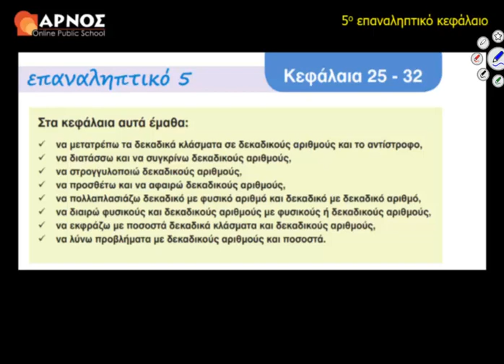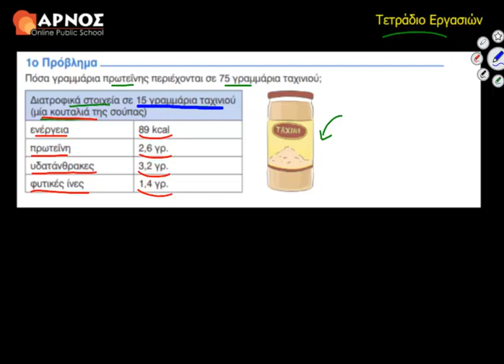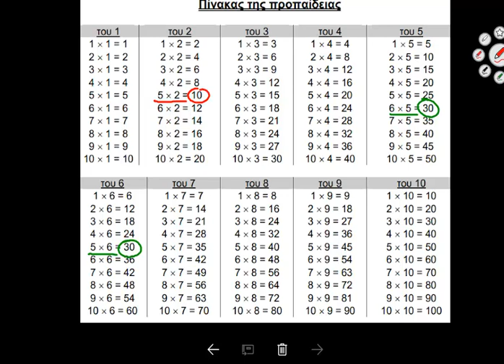5ο Επαναληπτικό Κεφ. 1ο Πρόβλημα Λυσάρι Μαθηματικά Ε' Δημοτικού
Μετατρέπουμε τα δεκαδικά κλάσματα σε δεκαδικούς αριθμούς και αντιστρόφως. Εστιάζουμε μαζί την επανάληψή μας στη σύγκριση, τη διάταξη και την στρογγυλοποίηση δεκαδικών αριθμών. Πώς πολλαπλασιάζουμε/διαιρούμε ένα φυσικό ή δεκαδικό αριθμό με 10, 100, 1.000 ή με το 0,1, 0,01, 0,001; Πώς σχετίζονται οι δεκαδικοί αριθμοί με τα κλάσματα και  τα ποσοστά;